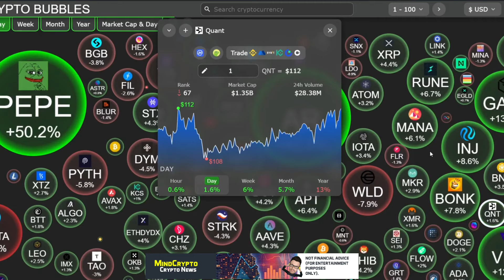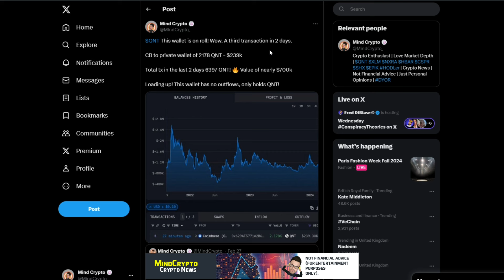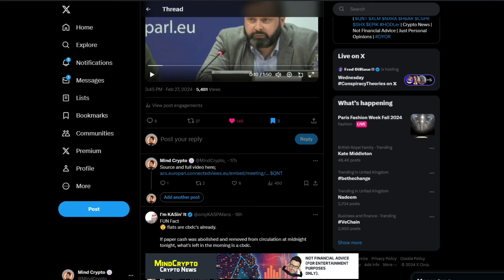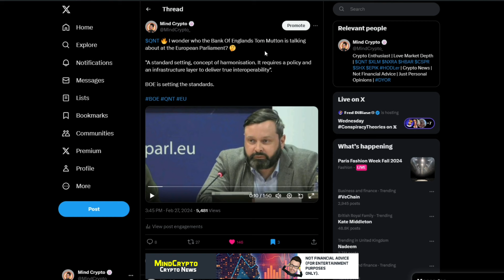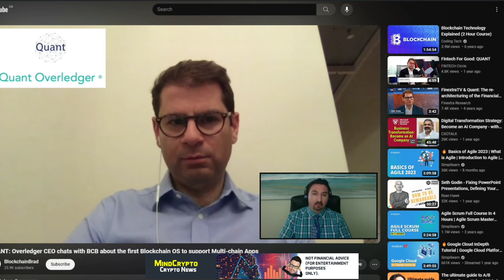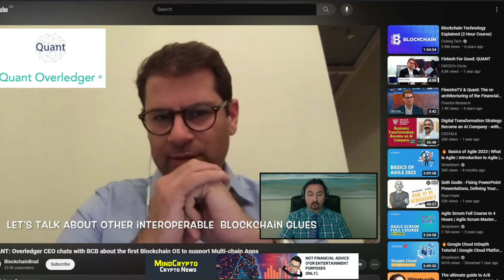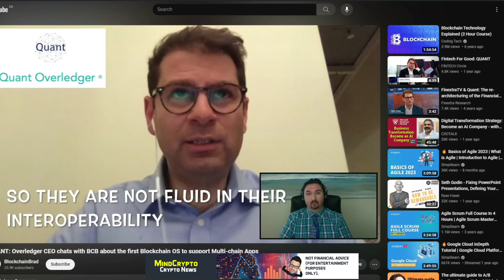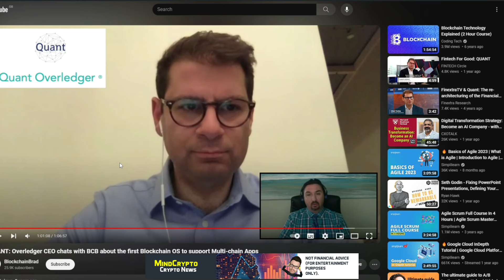🚨 HUGE QUANT UPDATE | BANK OF ENGLAND CONFIRMS IT🔥 | LARGE TRANSACTIONS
QUANT BUILDING BIGGER! This video is about QNT crypto - Huge QNT update you need to see. QNT NETWORK Update, QUANT Update, Latest News for QNT AND QUANT NETWORK.

DON’T invest unless you’re prepared to lose all the money you invest. Cryptocurrencies are a high-risk investment and you should not expect to be protected if something goes wrong.